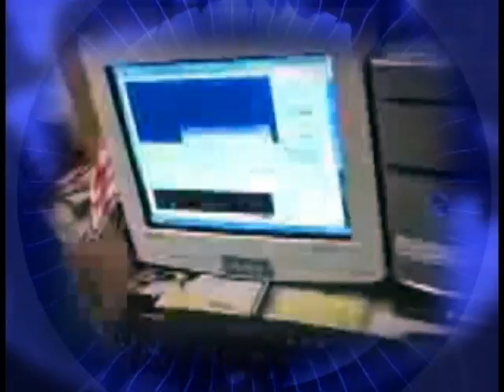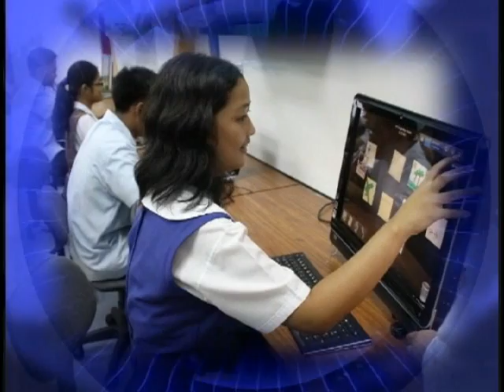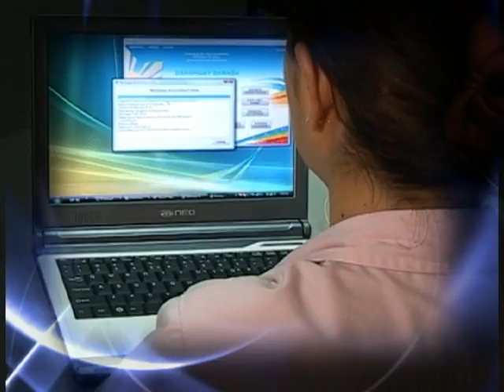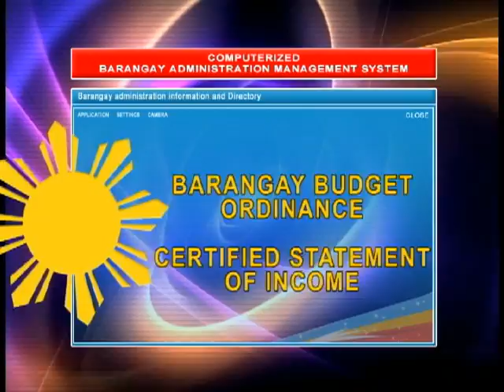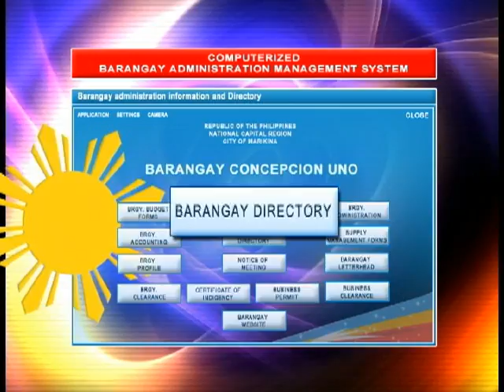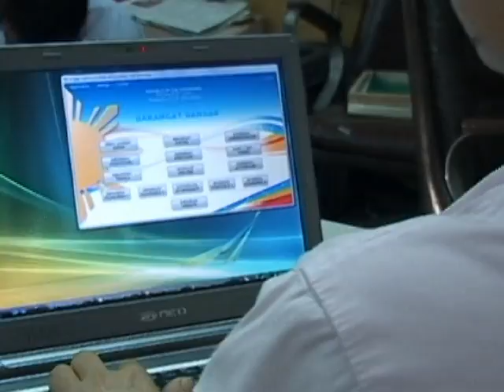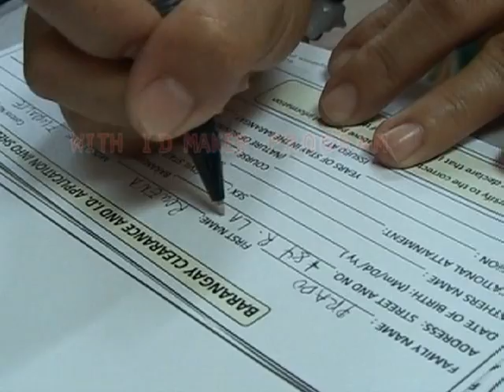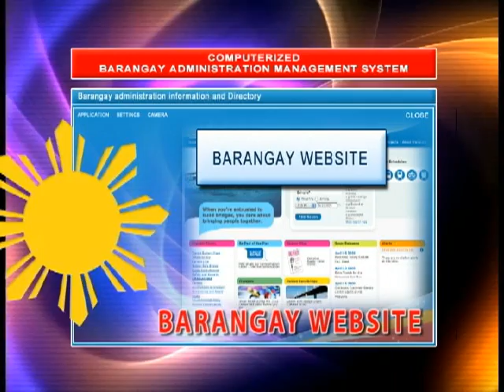Barangay Automation System